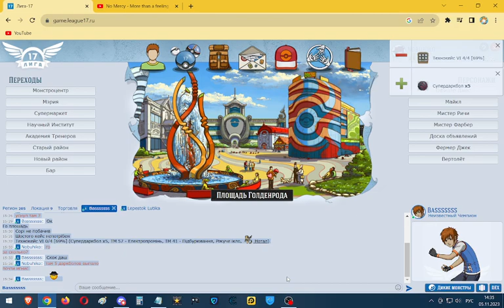Лига 17 кейс (13)